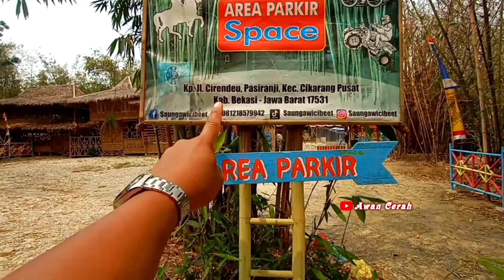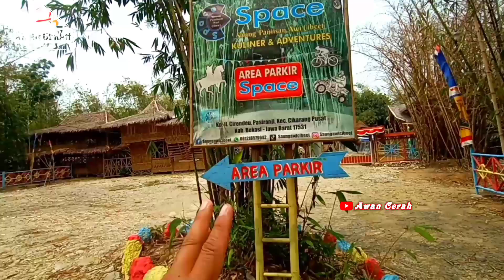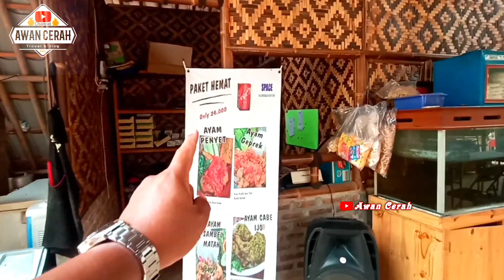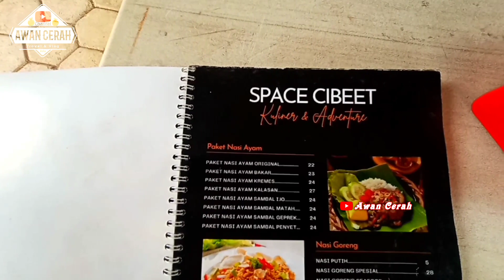KULINER BEKASI (SAUNG SPACE CIKARANG) wisata kuliner Bekasi terbaru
HALO SOBAT AWAN. kali ini aku berbagi info tempat kulineran di Bekasi, nah setelah sekian lama saya ga aplod video, kali ini adalah WISATA BEKASI TERBARU yang berada di WISATA CIKARANG.

di SAUNG SPACE ini terdapat banyak kulineran makanan dan tentunya tempatnya adem banget. di kelilingi dengan HUTAN BAMBU. dan saung gazebo nya.
di space juga terdapat beberapa permainan anak yang pastinya akan bikin tambah asik dan seru bagi SOBAT AWAN yang membawa anak atau keponakan yang masik kecil deh.
untuk jam operasionalnya di Saung Space buka mulai pukul 09.00 wib sampai pukul 18.00 wib. jadwal bisa berubah ya sesuai dengan pihak pengelola,dan masuk di saung space tidak dikenakan biaya lain. kecuali hendak menikmati wahana/ permainannya.

dan saung SPACE INI cocok untuk healing bareng keluarga,teman,pacar.
yang tidak kalah seru dan asik seperti wisata yang ada di setu Bekasi yaitu
1- wisata villa duren Bekasi
2- wisata kuliner angkringan tepi sawah Setu Bekasi
3- wisata taman lansia /taman kita
4- wisata watherboom grand splas.
YANG PASTINYA SERU DAN ASIK. Jagan lupa kunjungi juga video wisata Bekasi lainya di 👉👉👉👉 channel ini;
Facebook; awan Wawan cerah
TERIMAKASIH DAN SELAMAT BERLIBUR